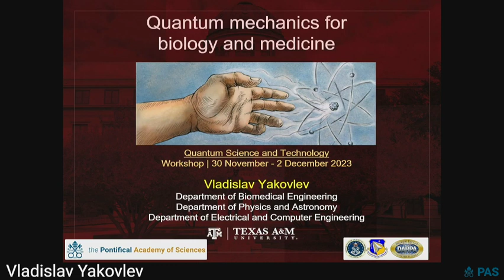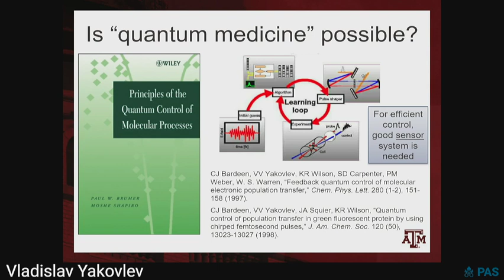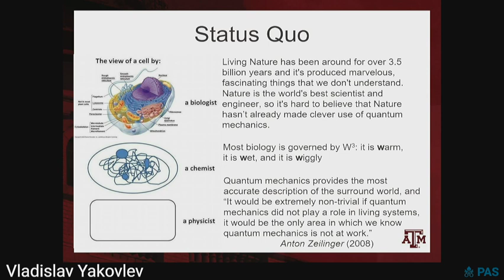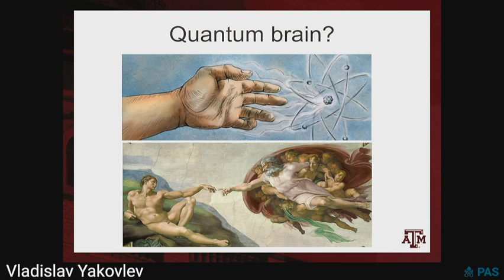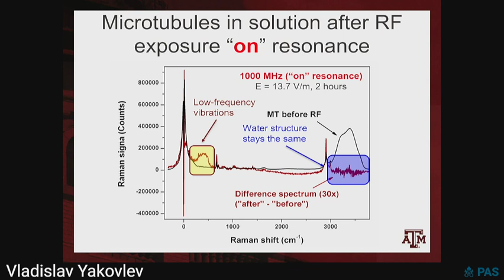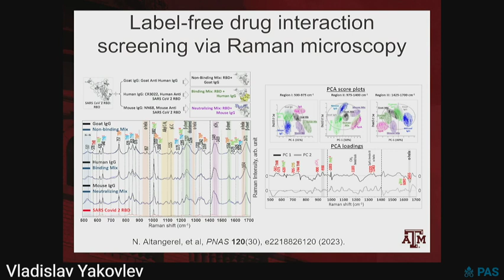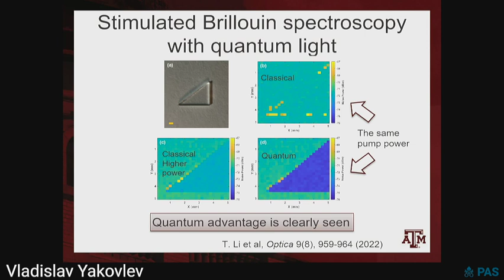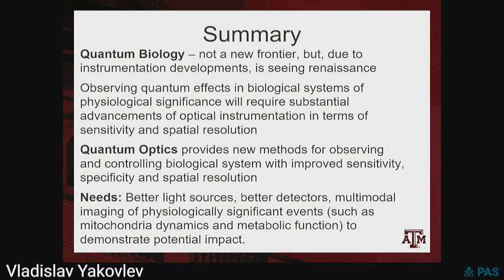46. Vladislav Yakovlev "Quantum Mechanics for Biology and Medicine"